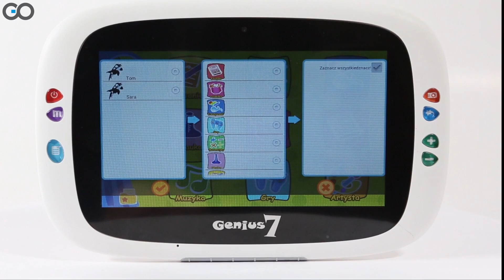TABLET DLA DZIECI GOCLEVER Genius7_PL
TABLET DLA DZIECI W WIEKU 3-7 LAT. Genius7 to intuicyjne i łatwe w użyciu urządzenie typu tablet. Wystarczająco wytrzymały, aby używać go bezpiecznie. Aplikacje są dostosowane do najmłodszego użytkownika, który szybko i bez żadnych problemów odnajdzie się w środowisku Systemu Android. ROZBUDOWANA KONTROLA RODZICIELSKA. KONTROLA CZASU UŻYTKOWANIA. wszystkie tablety kupisz tu